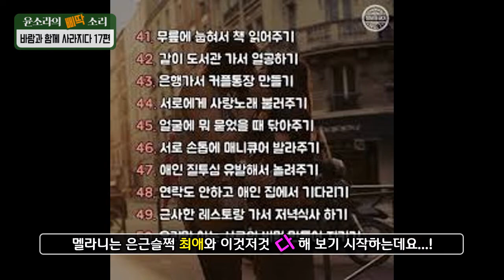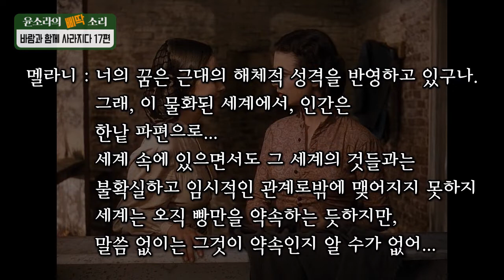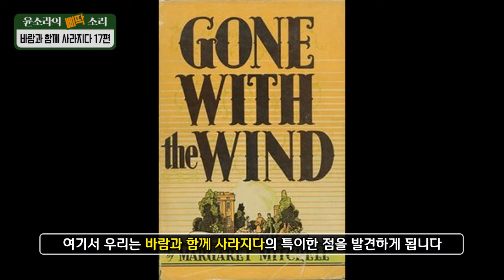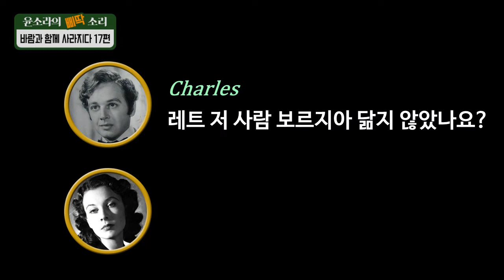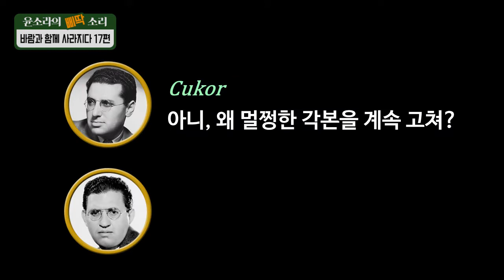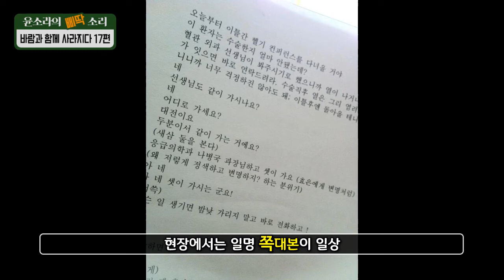감독이 도망갔는데 어떻게 영화를 만든거야? - 바람과 함께 사라지다 17화 ㅣ 역대급 명작 영화 해석 | 성우 윤소라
- 전설적인 명화, 바람과 함께 사라지다 17화 -
각본가도 도망가고 감독도 도망갔는데도
영화를 만들었다고?..그것도 잘??

삐딱하게 바라보고 삐딱하게 해석하다!
소라소리 삐딱소리에서 '바람과 함께 사라지다' 가 연재됩니다.
성우 윤소라와 작가 Ryu Leigh의 새로운 해석, 유쾌한 원작 비틀기로 세기의 명작을 감상해보세요.

나레이션 : 윤소라
글 : Ryu Leigh
PD : 김재현